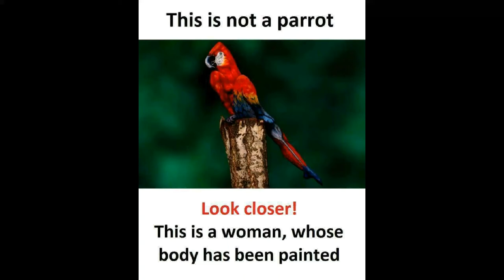Kenneka Jenkins deception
Have a look what is it your first thought